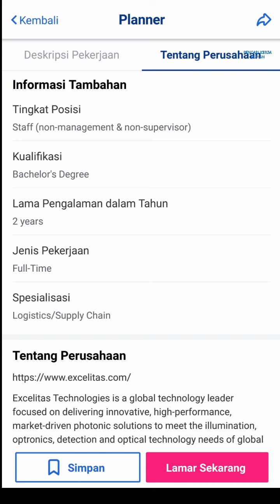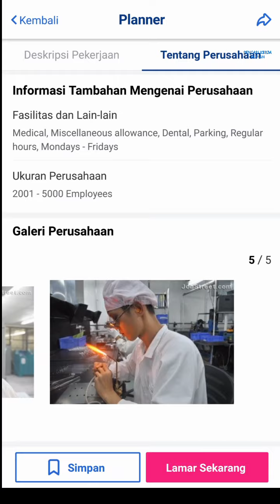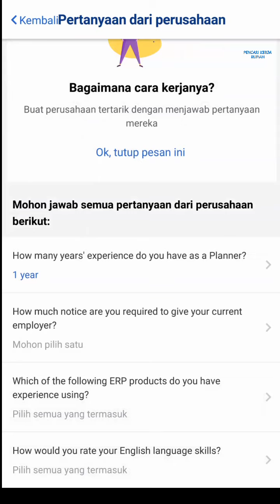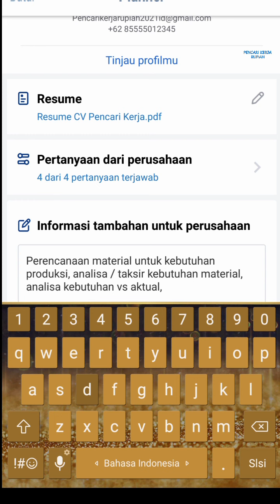Loker Batam PT Excelitas Technologies Batam Muka Kuning Info Lowongan Batam hari ini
Lowongan kerja PT Excelitas Technologies Batam Muka Kuning, info loker PT. Excelitas Technologies Batamindo hari ini

Loker PT. Excelitas Technologies Batam lainnya tadi siang:

1. Operator (Penuh)
2. Admin System

4. Maintenance Engineer (Optic Products)

Alamat PT. Excelitas Technologies Batam